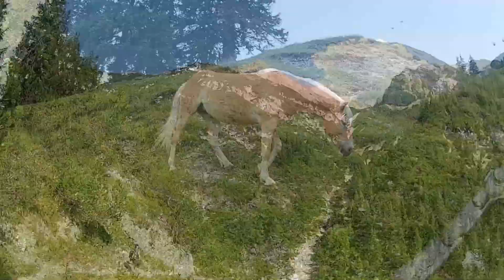Vater & Sohn Österreich 2022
Eine Woche Wandern & Klettern in Seefeld und Umgebung.